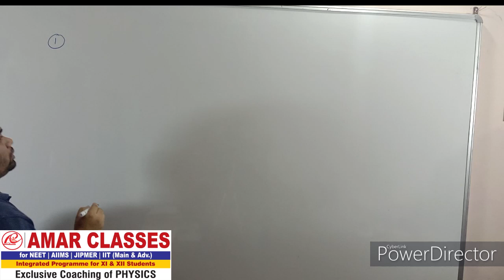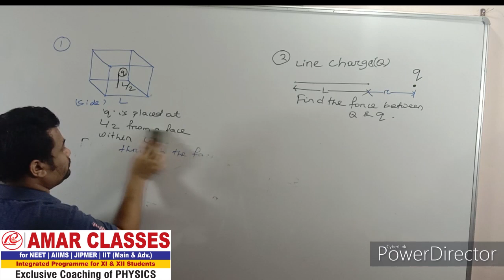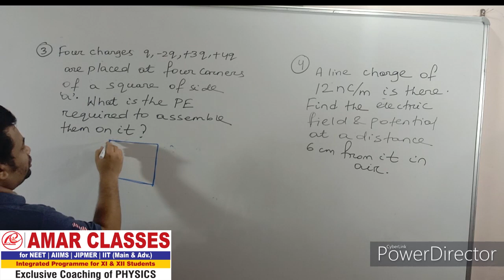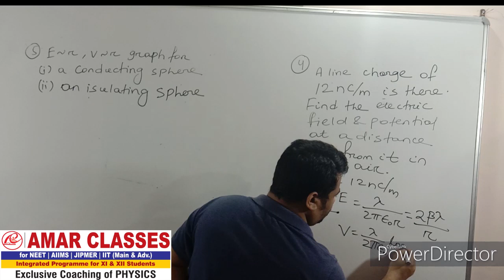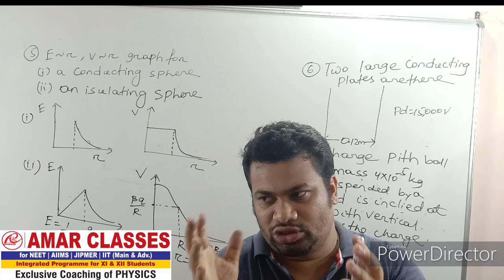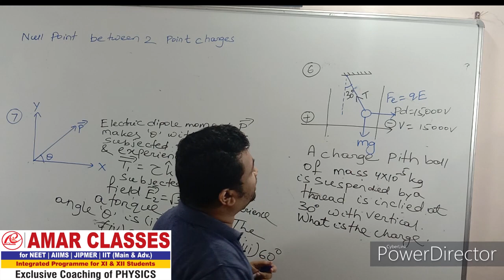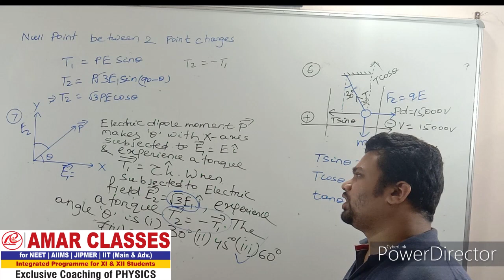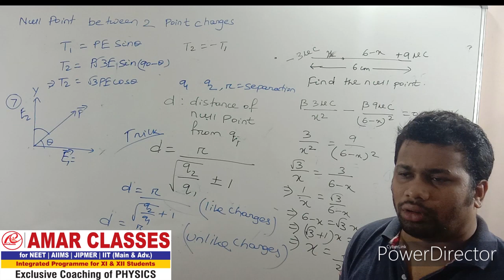ELECTROSTATICS Lecture 2 # Amar Classes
Lecture-2
#Problems on Electric Field,Electric Potential,Gauss Law.

By Ansuman Sir
Amar Classes